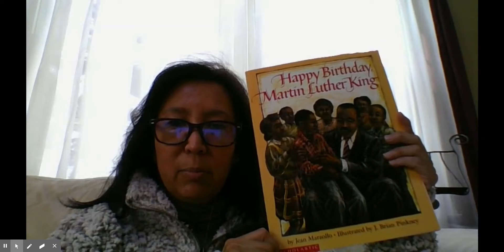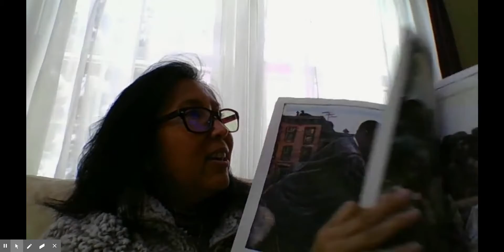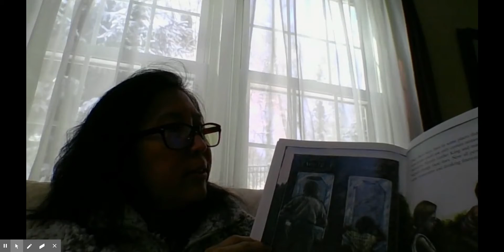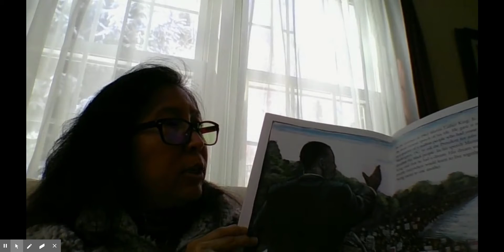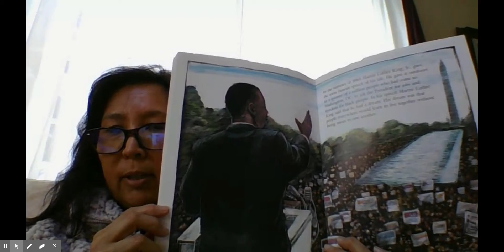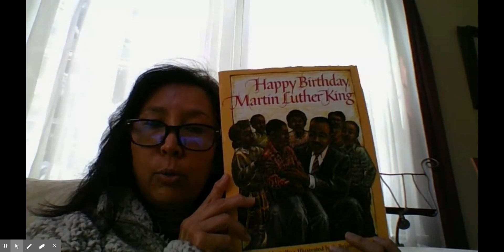Happy Birthday, Martin Luther King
Listen to Mrs. Engle read "Happy Birthday, Martin Luther King" by Jean Marzollo.